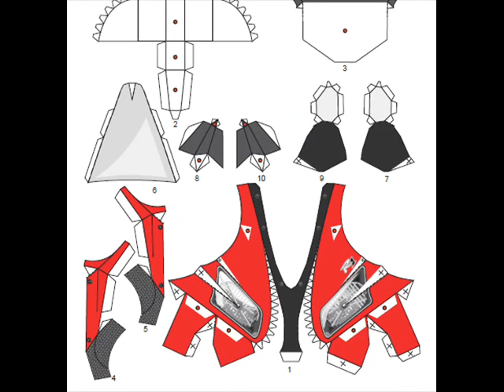Motor GP Replica From Yamaha Papercraft - MotoGP Paper craft Templates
download Motor GP Replica From Yamaha Papercraft  - MotoGP Paper craft Templates templates and create Your Own Dog Papercraft